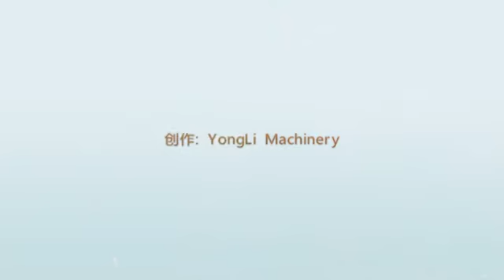YONGLI pellet cooling machine